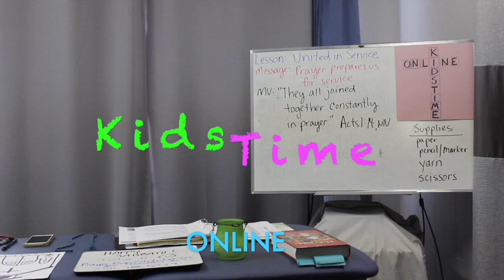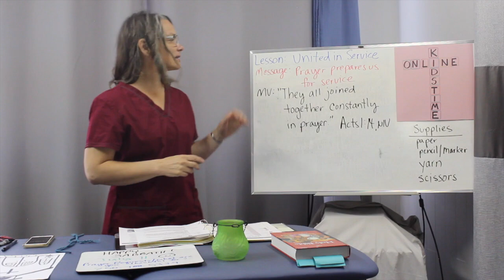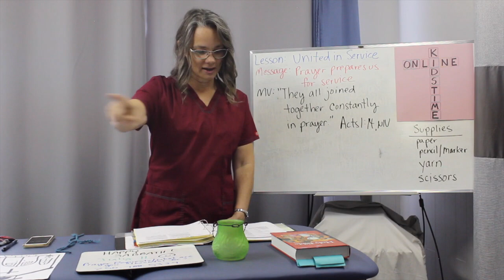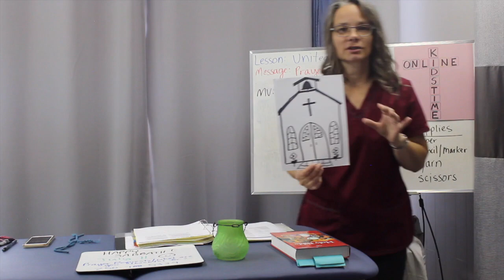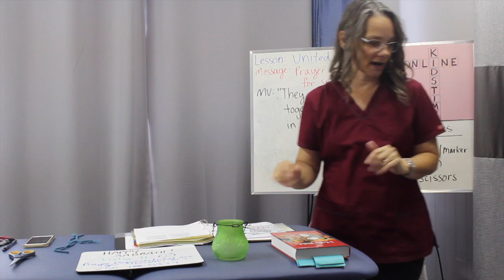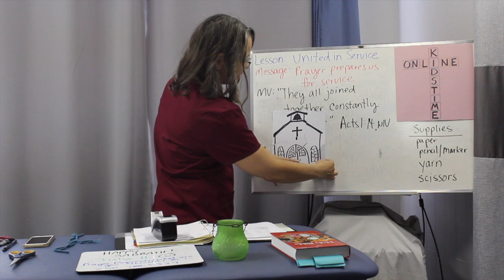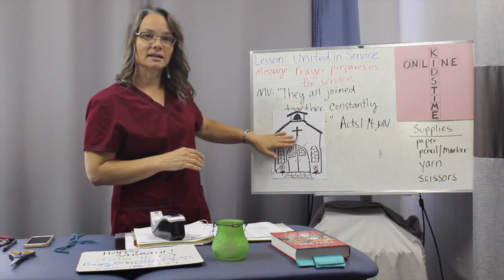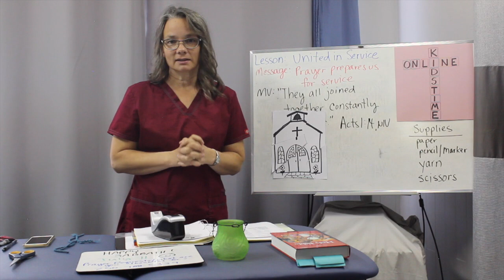Kids Time Online July 11, 2020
This week join us for even more adventures in the Bible!

Kids Time Online is Chetwynd Seventh-day Adventist Church's response to our current isolated existence.  It is a sabbath school for primary aged kids, but let's be real... the whole family can enjoy it together!

From all of us to all of you, we pray you stay safe, keep healthy, and experience that every-day love of Jesus!